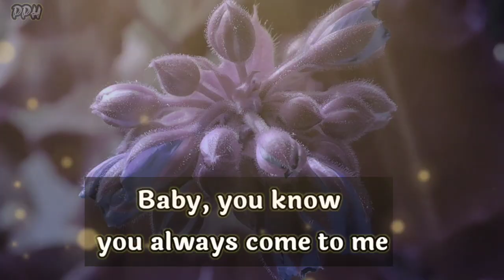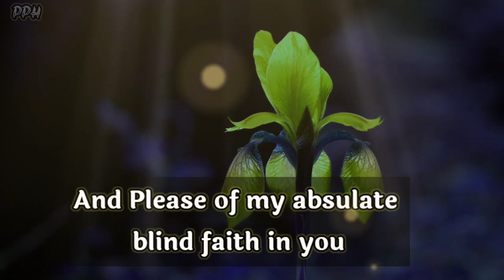DM to DF tarot🎁🌈😇💲💌🥰😃✨😬❤😚💑🌼Twins flame channeled reading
dm reunion

        👇music credits👇

Hoogway x cxlt - Fly high
Provide by Lofi Records

Thanks.